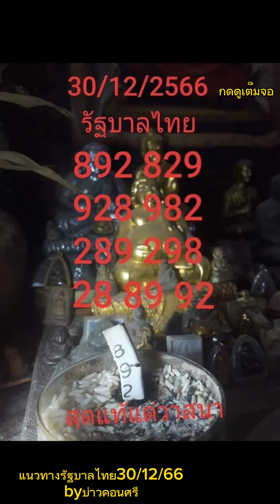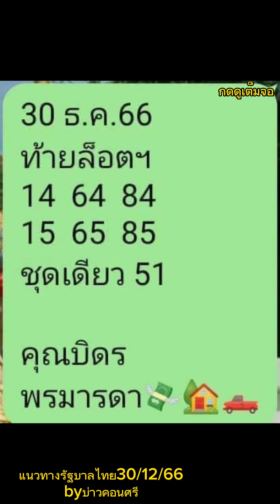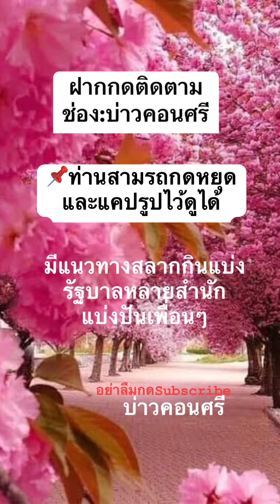เลขสาวคลอดลูกในรถงวด30ธันวาคม2566รีบดู!!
ฝากติดตามช่อง:บ่าวคอนศรี

มีแนวทางมากมายหลายสำนักแบ่งปัน